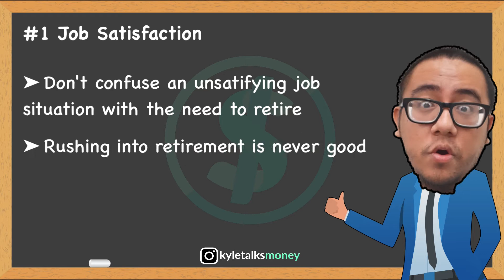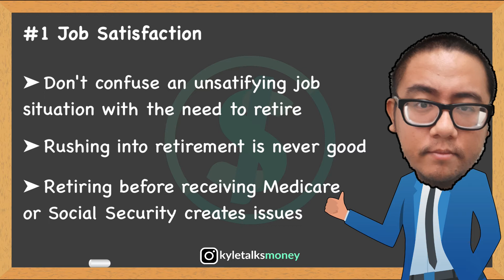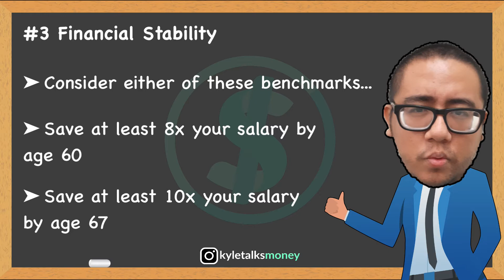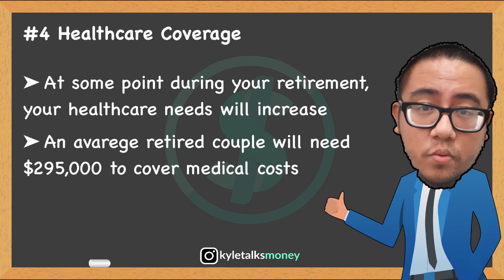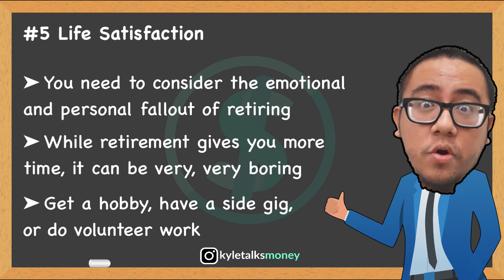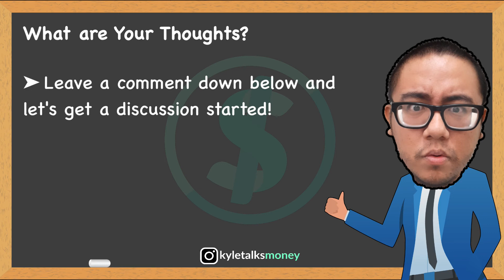Is it Time For You to Retire? (5 Things to Consider)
Should you retire now? That's the question millions of people face each year. But retiring is expensive and you first need to consider the costs of retirement. But more importantly, you need to assess whether you're emotionally ready to retire. In this video, we examine 5 things to consider before you quit your job and enjoy the rest of your life.

✅ Your Money or Your Life by Vicki Robin: